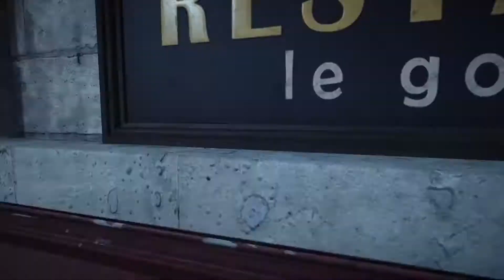TEAM LATE NIGHT!!*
2 KILLAS NO STOPIN...MUST WATCH!!